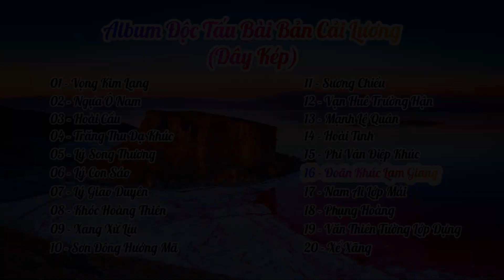ĐOÃN KHÚC LAM GIANG dây Kép - Album độc tấu các bài bản Cải Lương dây Kép | Nhạc Sĩ Văn Hải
© Bản quyền thuộc về "NHẠC SĨ VĂN HẢI" - VĂN HẢI STUDIO
© Copyright by "NHẠC SĨ VĂN HẢI" ☞ Do not Reup